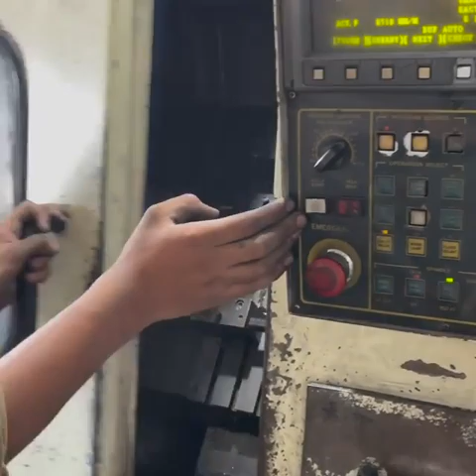How to make wheel hub